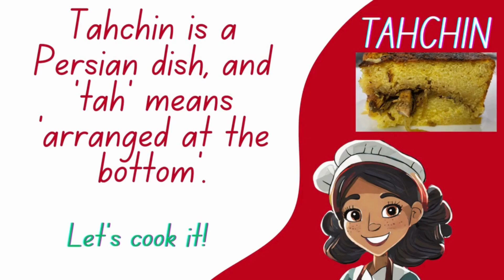😋 🍽️ Persian Tahchin | ته چين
Unlock the secrets of Persian cuisine with this easy Tahchin recipe!

Join me as I make a Persian dish that is as beautiful as it is delicious. With simple ingredients and easy steps, you'll be amazed! 🍽️✨ 😋PersianCuisine

Ingredients
Chicken breast: 1
Onion: 2
Rice: 2 measuring cup
Eggs: 3
Saffron: 8 tablespoons
Barberry: 5 tablespoons
Yogurt: 3/4 measuring cup
Pepper: 1/2
Salt: 3/2 tablespoon
Turmeric: 1 tablespoon
Cinnamon: 1 tablespoon
[Optional] Rose water: 1 tablespoon
[Optional] Pistachio: as much as desired

Preparation time
1 hour

Cooking time
1 hour

The song is 'Walk of Ordibehesht' by the Daal band.